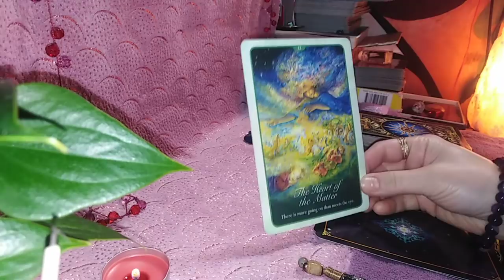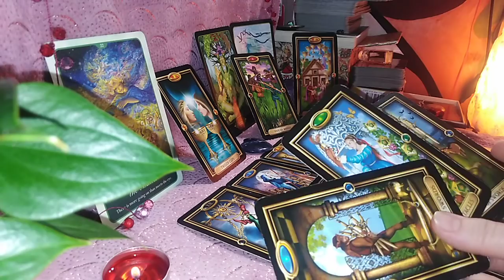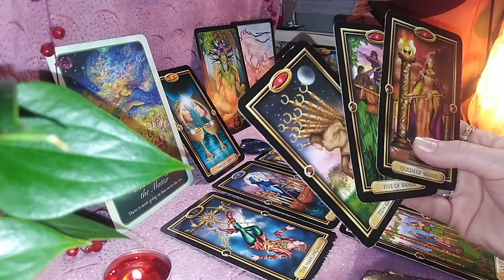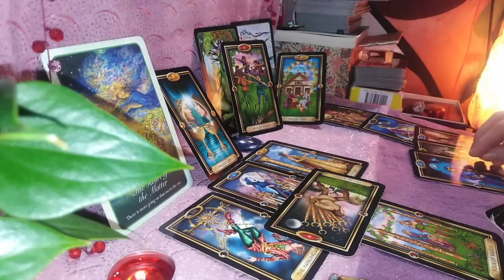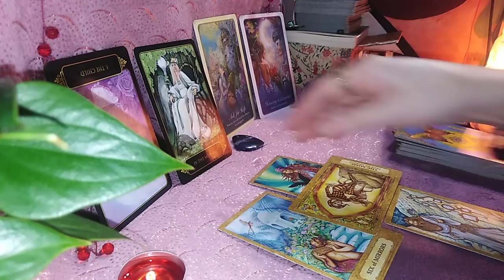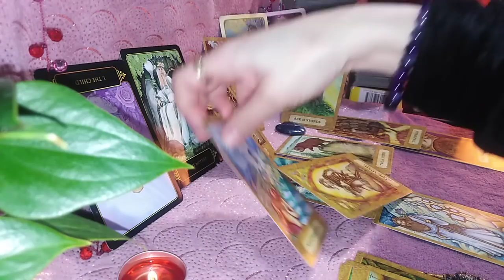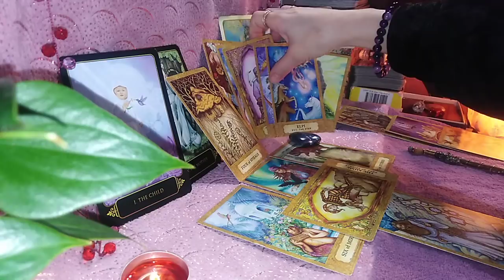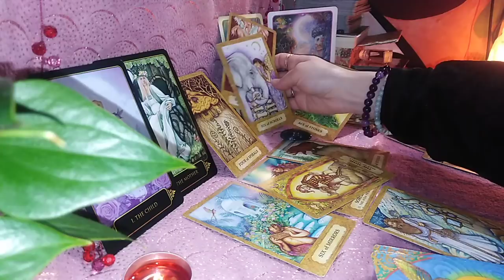FEBRUARIE partea a 2 a - ETALAREA VOASTRA LA ALEGERE - NR 2 SI NR 3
PENTRU ALEGERI VIZITATI PRIMA PARTE VA ROG ! - o gasiti atasata la sfarsitul videoclipului. Succes !